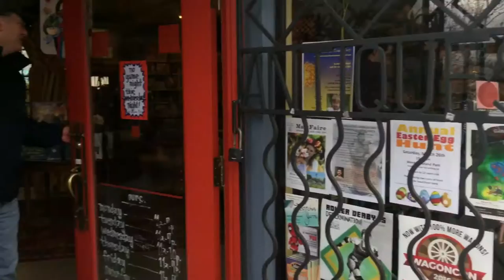Cloud Cap Games Board Game Store Tour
Walk with me and meet some of the folks in our game store located in Portland, Oregon! Board games, puzzles, game night, beer!